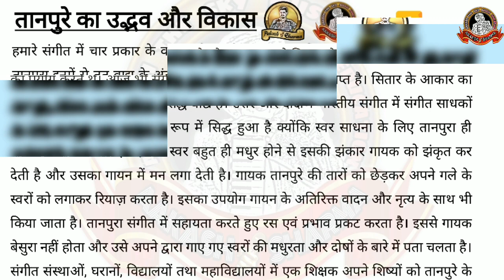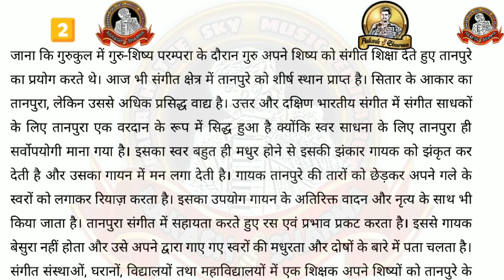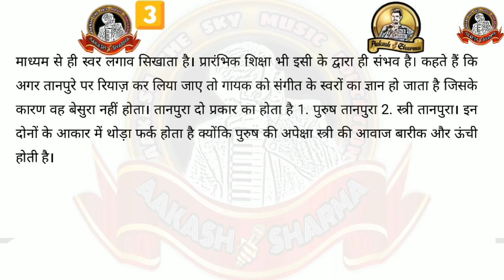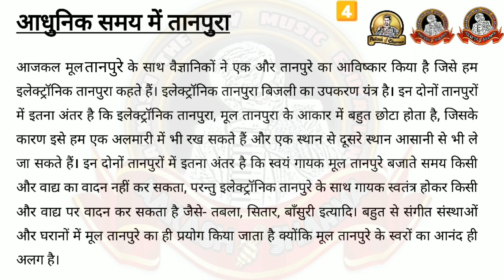तानपुरे का उद्भव और विकास | 10th Music Class Unit 2.1 | Sky Music Education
Hello Friends,
I Am Aakash Sharma Sky. I Am A Music Professor & Professional Classical, International, Bollywood, Devotional Singer. Welcome To My Musical Youtube Channel ‎Sky Music Education. I Will Provide You Music Theory, Practical Classes and Musical Videos. Join Me If You Interested In Music And Want To Learn About Music. I Am Specialist Of Singing Tuition And Music Exam Theory Too.

For Online And Offline Music Classes
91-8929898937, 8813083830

‎Sky Music Education